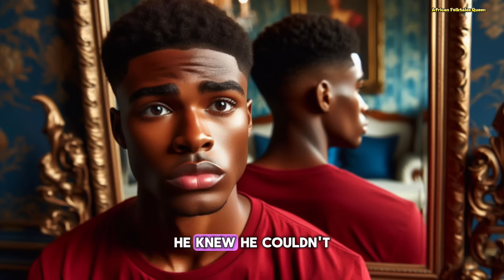Too ugly he wear helmet to school everyday until this happened